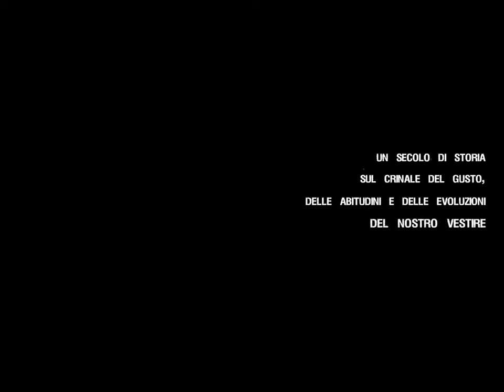ARCHIVIO GIANNINI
Un installazione video basata su proiezioni multiple e sincronizzate per illustrare a Pitti Uomo 2010 il progetto"Archivio Giannini".
Una grande proiezione illustra con effetti di Motion Graphic il sapore dell'archivio, le sue origini e la collaborazione con Beste.

Due video sincronizzati su Holo screen mostrano un modello vestito con una serie di abiti datati a partire dal 1910 al 1990 e che velocemente gli si cambiano addosso a significare lo scorrere del tempo.

A video installation based on multiple and synchronized projections to show the “Archivio Giannini” project at Pitti Uomo_2010

Two videos synchronized on Holo screen show a dressed model with different dresses since 1910 until 1990 wich quickly change on him to mean time that flows.